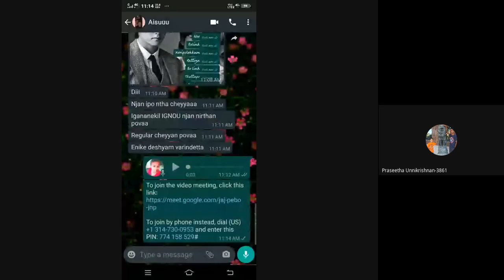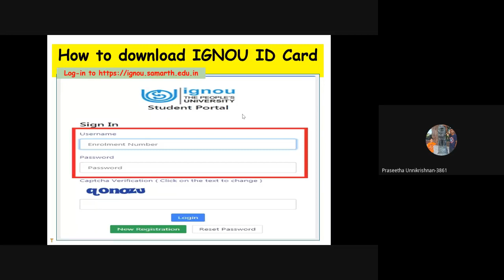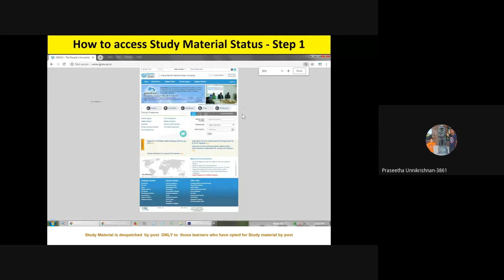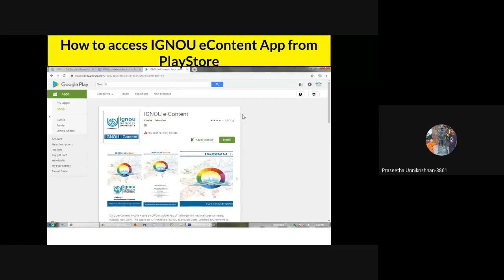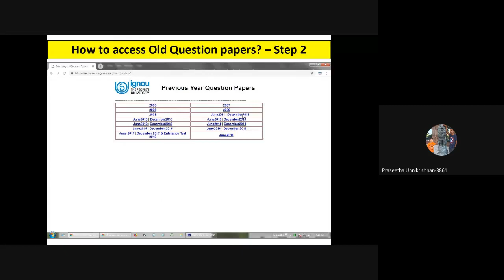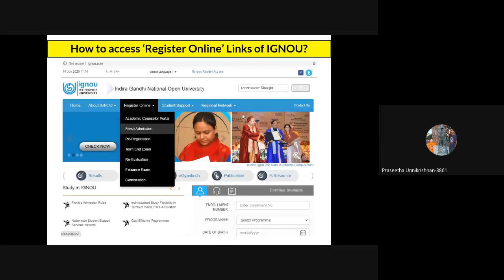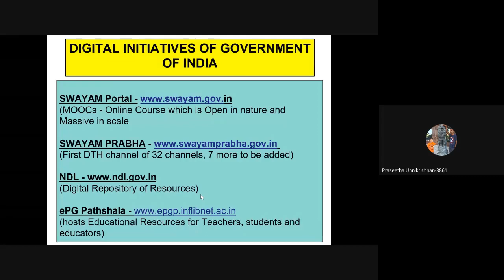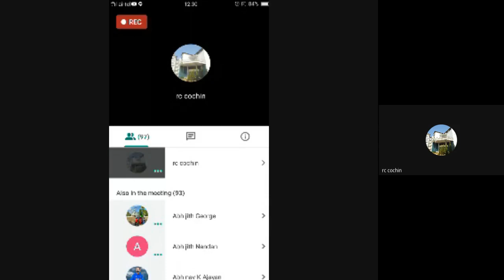Innovation Club Session on the topic 'Digital Services of IGNOU' on 17-03-2021 at 11 00 am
The Innovation Club at Regional Centre, Cochin was initiated under the encouragement of the NCIDE, IGNOU. A series of monthly lecture identified as ‘Open Session cum Enrichment Session’ are being held regularly at the Regional Centre, Cochin since September, 2018. As an innovative practice the monthly lecture identified as Enrichment session under Innovation club is coupled with Grievance Redressal session as it would enable the learners to take home some message besides resolving their grievances.

After the Pandemic situation which began in March, 2020, this was the Sixth Online/Virtual Open Session cum Enrichment Session conducted by IGNOU Regional Centre, Cochin.

Dr. Praseetha Unnikrishnan, Assistant Director, IGNOU Regional Centre, Cochin was the Resource person for the monthly lecture known as the Enrichment session under the Innovation Club Activities held on 17th March, 2021 on the topic ‘Digital Services of IGNOU’.